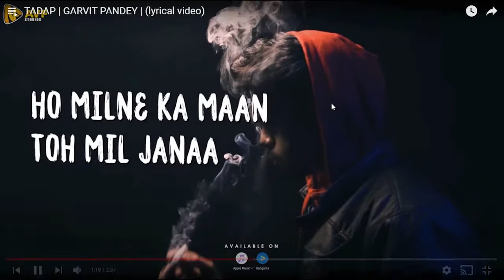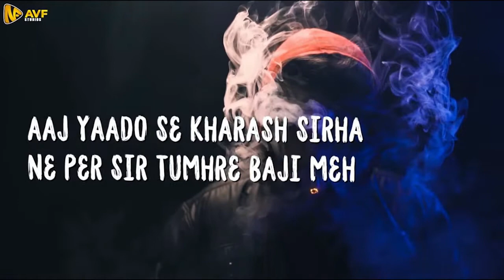Random Reaction on TADAP | GARVIT PANDEY | Lyrical Breakdown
HO MILNE MANN TOH MIL JANA, MEH HU NAHI KHAFA BUS
TADAP RHA..

Today we will break down and React to  Random Reaction on TADAP | GARVIT PANDEY
Lyrical Breakdown by Prince Max